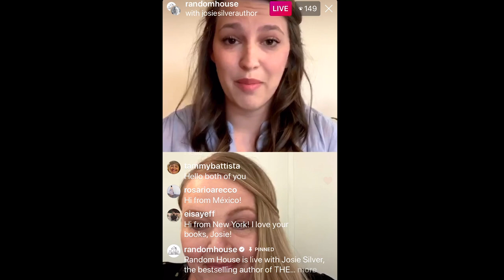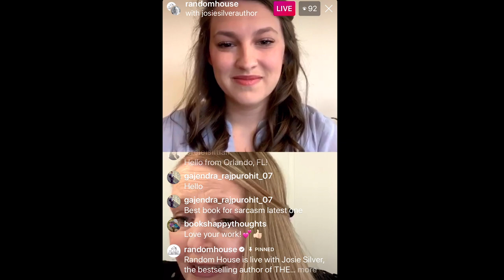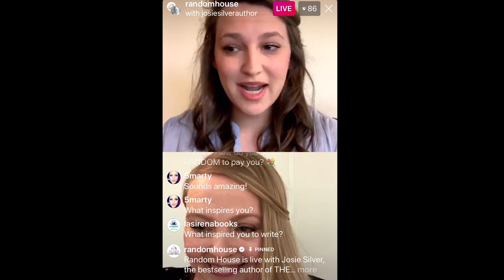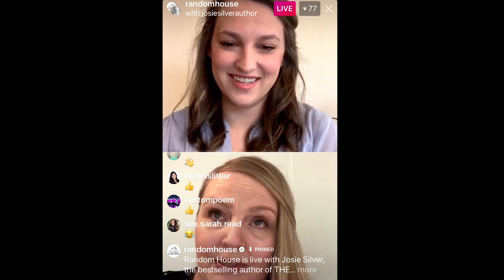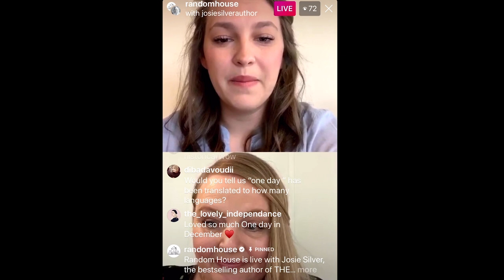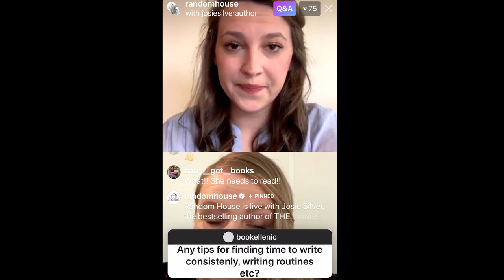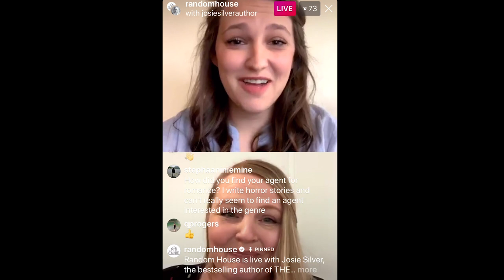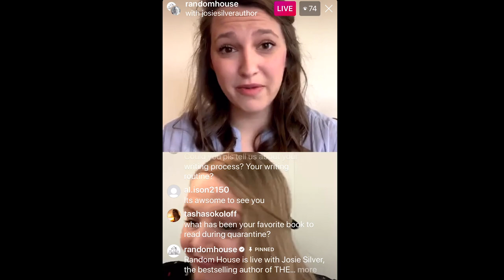Random House’s Writer’s Routine: Creating a space and setting the mood for writing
Josie Silver, bestselling author of ONE DAY IN DECEMBER and THE TWO LIVES OF LYDIA BIRD, shares how she gets her space ready for writing and takes questions from readers. Join us for more Writing Routines where authors let us into their creative spaces, share their writing process, and give exclusive insights into their books.

Check out upcoming Writing Routines and other virtual events by signing up for our e-newsletter